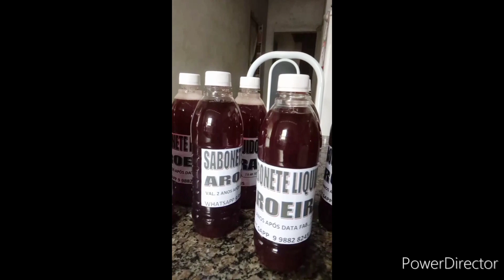TENHA UM BOM SALÁRIO ATRAVES DA SABOARIA | Casa do Sabão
1 =MÓDULO = Saboaria artesanal
2 =MÓDULO  = Formulação cosmética
3 =MÓDULO  =Produtos de limpeza

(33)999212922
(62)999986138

Curso gratuito  com vídeo aulas passo a passo

🔻⬇ Conecte-se comigo ⬇🔻

l1nk.dev/casadosabaoartesanal